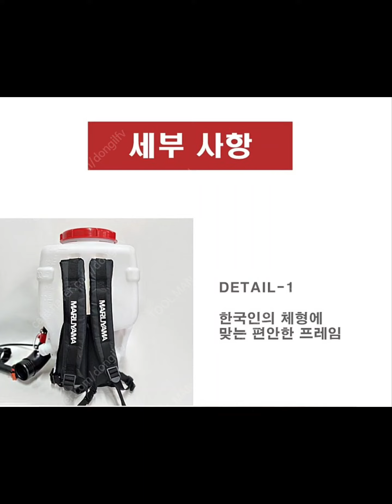마루야마 MM92-H 최신 동력살분무기 구매 인증 [소형엔진 전문 최저가 판매 툴맨 010-7610-3215]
충북 괴산군 괴산읍에 계시는 손님께서 마루야마MM92-H 동력살분무기을 구입하시고 제품 인증 사진을 보내 주셨습니다. 구매 감사드리며, 올해 대풍 맞으시기 바랍니다. 감사합니다.

※※※ 제품사양 ※※※
1. 모 델 명 : MARUYAMA MM92-H
※ 마루야마CER800
2. 배 기 량 : 79.2cc
3. 출력/마력 : 3.36Kw/7000RPM/4.5hp
4. 풍 속 : 74.4m/s
5. 풍 량 : 16.7m3/min
6. 약액탱크 : 20L
7. 최대 스프레이 : 4L/min
8. 수평 분사 거리 : 16m
9. 수직 분사 거리 : 12m
10. 연료탱크 : 2L
11. 중 량 : 12kg
12. 원 산 지 : 일본

엔진톱/예초기/예불기/잔디깍기/전정기/송풍기/굴착기/항타기/컷팅기 전문 수리 및 최저가 판매 "툴맨"